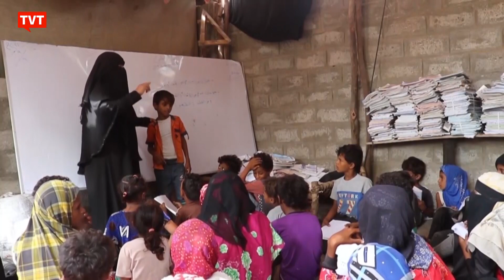COVID-19 deixa 100 milhões de crianças na pobreza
A pandemia de coronavírus levou pelo menos 100 milhões de crianças à pobreza, 10% a mais desde 2019. É o que aponta um relatório do UNICEF divulgado nesta quinta-feira. O texto alerta que esta é 'a maior ameaça' nos 75 anos de história do Fundo das Nações Unidas para a Infância. No período da crise sanitária, aumentou o número de menores de idade com fome, fora da escola, abusados, vivendo na pobreza e submetidos a casamentos forçados. Além disso, também diminuiu o número de menores com acesso ao atendimento de saúde, às vacinas e aos serviços essenciais. O relatório afirma que 60 milhões de menores a mais do que antes da pandemia vivem em casas com poucos recursos. E em 2020, mais de 23 milhões não receberam vacinas essenciais, quatro milhões a mais que em 2019 e o número mais elevado em 11 anos.